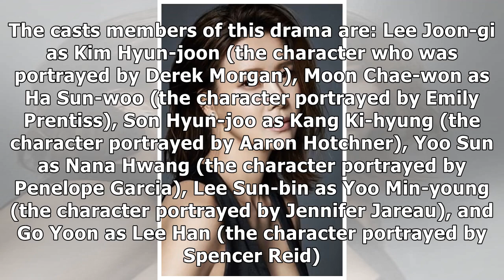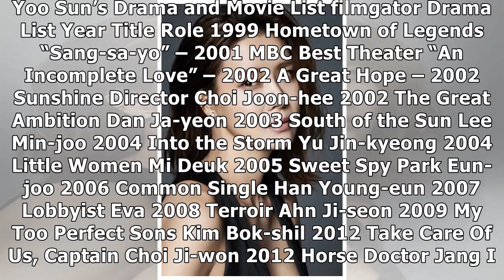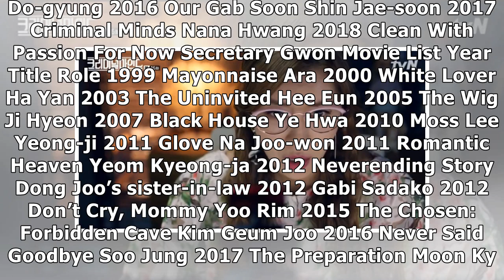Full Profile of Korean Actress Yoo Sun: Husband, Wedding, Movies, and Drama List